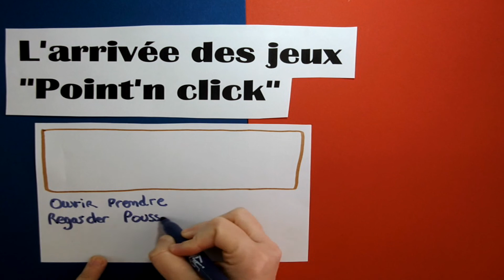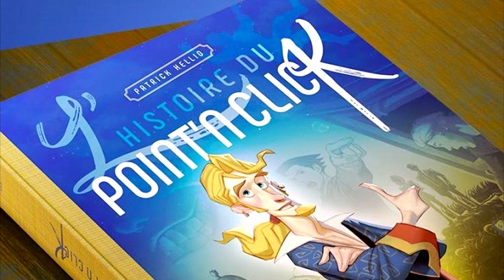Genre ludique en 60s : Jeux d'aventure (Adventure games)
Vidéo réalisée par Natacha Dubois (DIU 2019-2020)